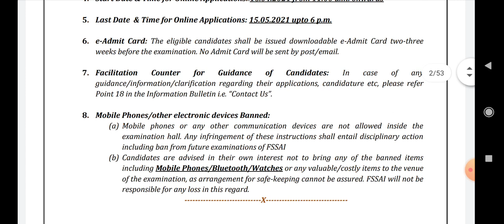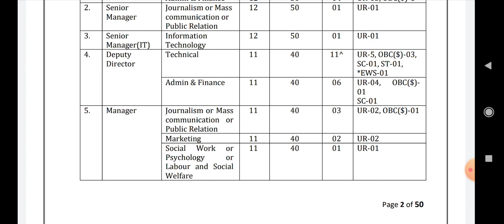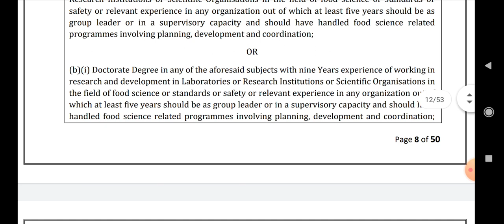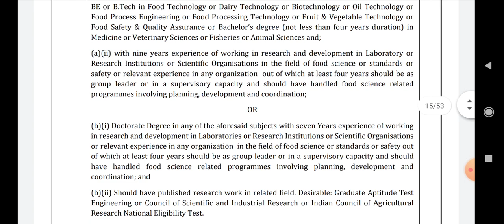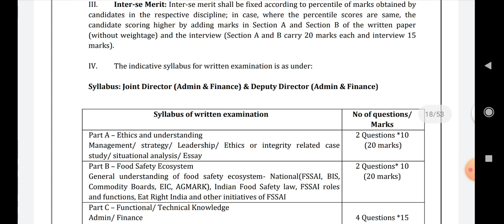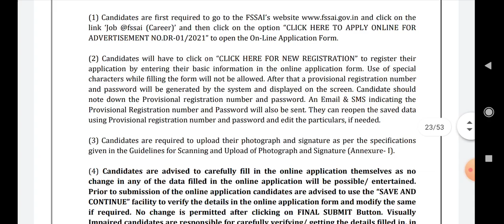FSSAI RECRUITMENT 2021||FOOD SAFETY JOBS||GOVT JOBS